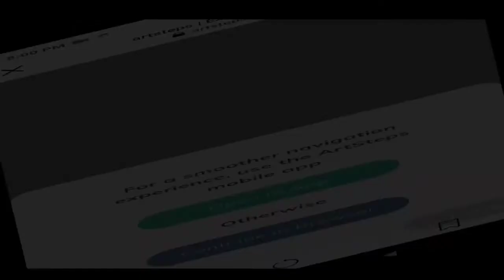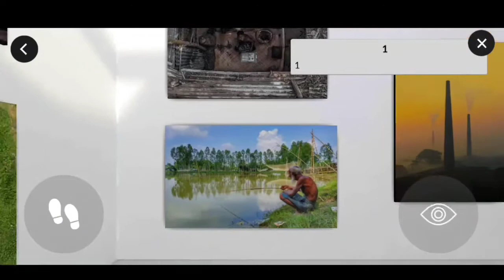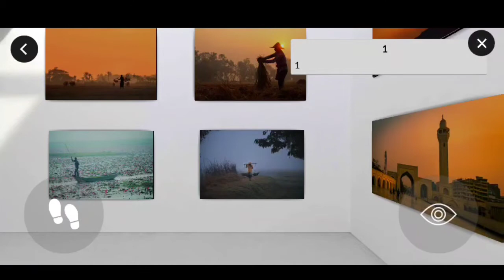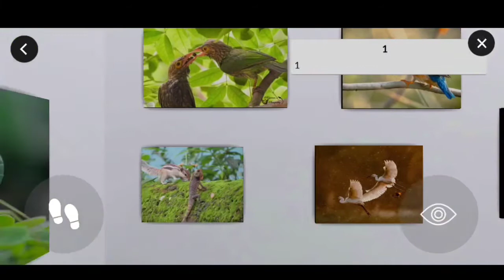Virtual Photo Exhibition | Online Photography Exhibition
Virtual Photo Exhibition
Online Photography Exhibition 2021

This exhibition organized by Bangladesh Photography Gallery

Artsteps exhibition

@EAGLE'S EYE